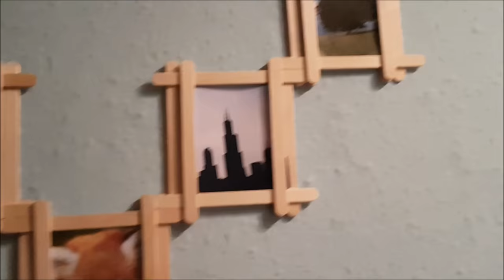DIY: Popsicle Stick Multi Photo Frame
Popsicle Stick Multi Photo Frame
Fotorahmen für mehrere Bilder aus Eisstiele